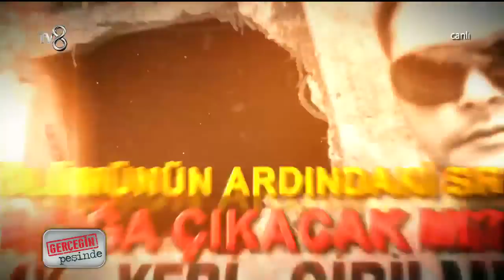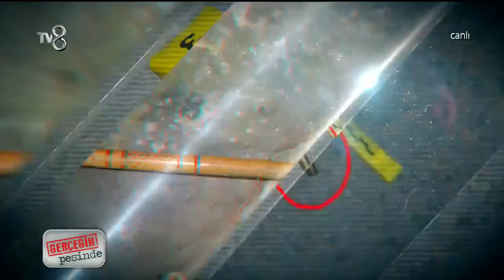Gerçeğin Peşinde 263. Bölüm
“Gerçeğin Peşinde” hafta içi her gün canlı yayınla TV8 ekranlarında izleyici ile buluşuyor.

Yıllarca yaptığı programlarla kayıpları kavuşturan, cinayetleri aydınlatan ekranın güvenilir yüzü Serap Ezgü “Gerçeğin Peşinde” programı ile geri dönüyor.

“Gerçeğin Peşinde”; cinayetleri çözüp, kayıpları bulacak, muhabirlerle birlikte emekli polislerden destek alacak. Konusunun uzmanı polisler hem olayları araştıracak hem de olay yerinden doğru ve detaylı bilgi aktaracak.